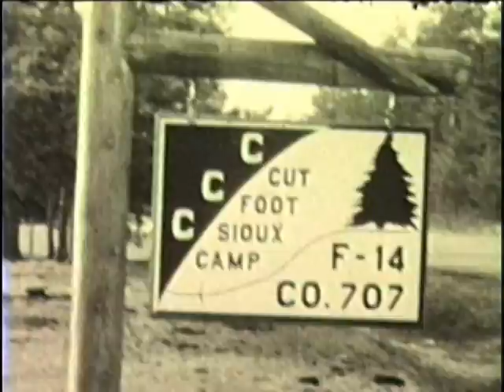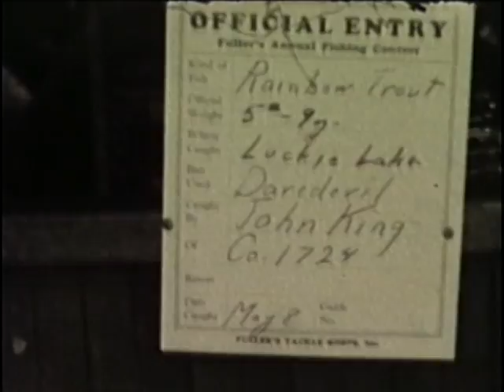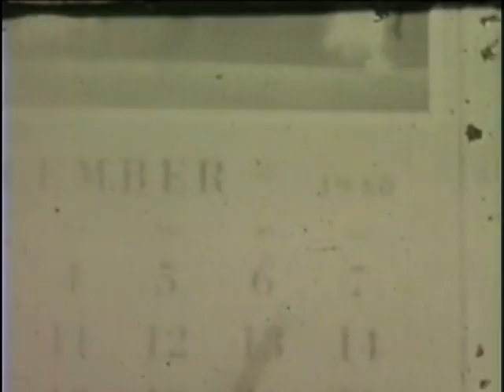DR. Harold Lamb home movie 1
home movies from DR. Harold Lamb